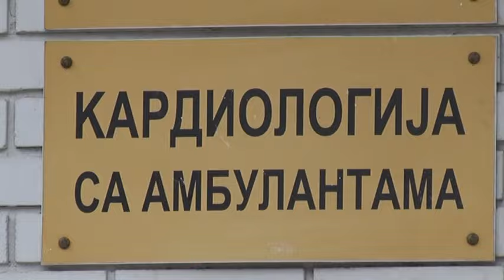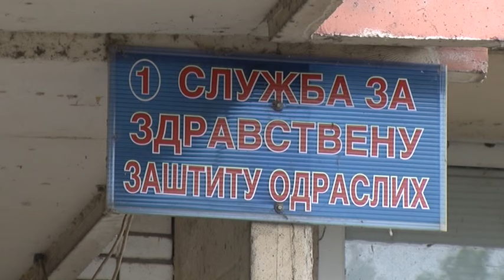Televizija Pomoravlje - Preventivni zdravstveni pregledi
U Opštoj bolnici i Domu zdravlja, i još 160 zdravstvenih ustanova u Srbiji, održavaju se besplatni preventivni zdravstveni pregledi. Ambulante će raditi do 17 časova.